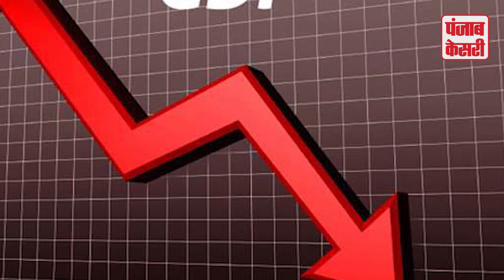रेपो रेट में हो सकती है आधे फीसदी की कटौती, RBI आज करेगा फैसला | Punjab Kesari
रिजर्व बैंक की मौद्रिक नीति की समीक्षा में नीतिगत दरों पर बैठक चल रही है। आज गुरुवार को मौद्रिक नीति की समीक्षा में नीतिगत दरों (रेपो रेट) में 0.25 प्रतिशत की कटौती कर सकता है। आर्थिक विकास की रफ्तार सुस्त पड़ने से रिजर्व बैंक पर ब्याज दरों में कटौती का दबाव बढ़ गया है। विशेषज्ञों का कहना है कि केंद्रीय बैंक सस्ते कर्ज के जरिए बाजार में तरलता बढ़ाकर अर्थव्यवस्था की रफ्तार तेज करने की कोशिश करेगा। वित्त वर्ष 2018-19 की चौथी तिमाही में आर्थिक वृद्धि दर पांच साल के निचले स्तर पर आ गई है जिसके मद्देनजर रिजर्व बैंक द्वारा ब्याज दरों में कटौती की गुंजाइश बढ़ी है।